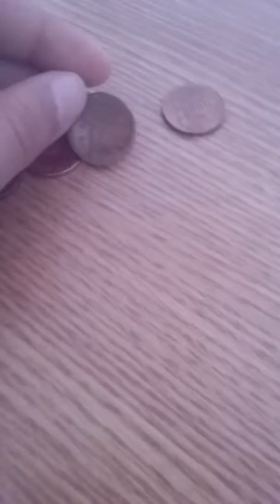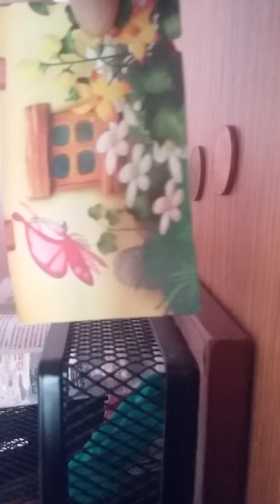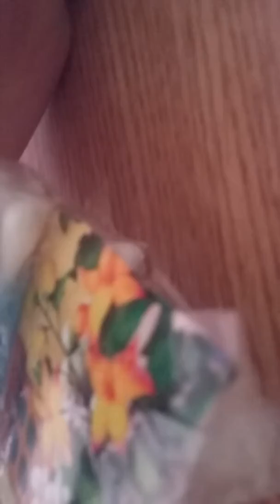CANAPEA PENTRU LPS